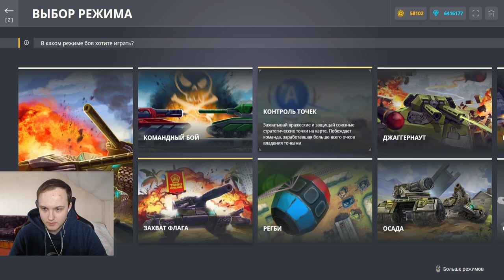ЕГО ТОЧНО ЗАНЕРФИЛИ? УВЕЛИЧИЛИ КРИТ УРОН В ДВА РАЗА - ВУЛКАН НАГИБАЕТ ЕЩЁ ЛУЧШЕ В ТАНКАХ ОНЛАЙН